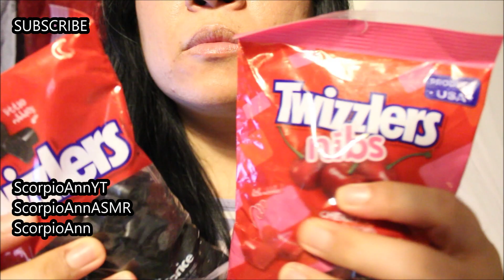ASMR Eating Twizzlers Nibs Cherry & licorice Crinkling Sounds Pinky The Bunny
Hi guys! I'm eating and taste testing these Twizzlers Nibs that my BF and I bought when I visited him in the states. Pinky our bunny is helping me choose also which one s the yummiest. I hope this video is amusing, soothing and entertaining you. Love, Ann